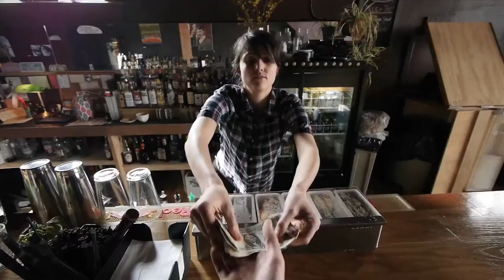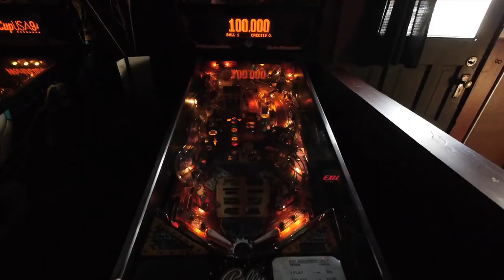Yards - 1,2,3,4,5 - Trailer - Lake Productions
Trailer from the forthcoming short film based on the music from Yards' debut, "1,2,3,4,5". Conceptualized and produced by Krist Krueger and Jon Garcia, edited and assisted by Zachary Carter. A Lake Productions film.